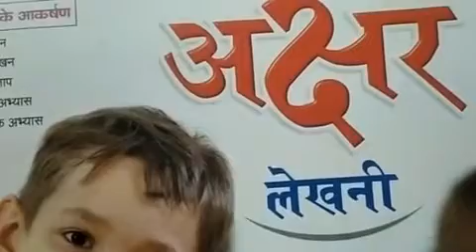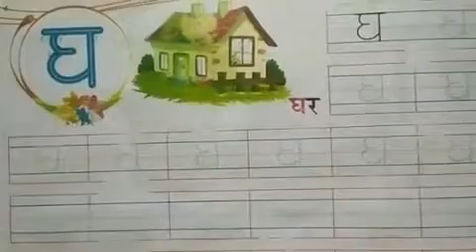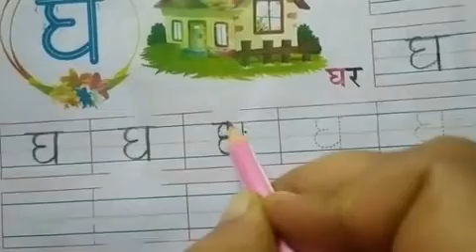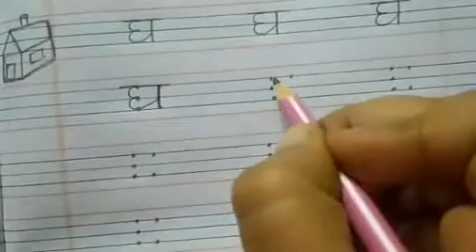Class-Nursery/Sub-Hindi/Topic- Gah se Ghar